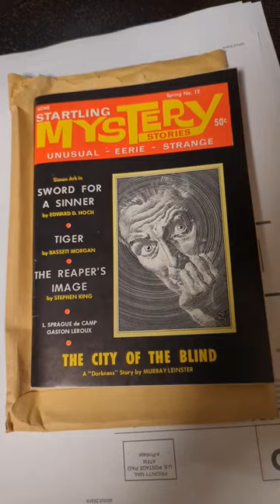One of the earliest published Stephen King stories!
Keep your eyes open for Startling Mysteries Magazine when sourcing as a couple really stand out!